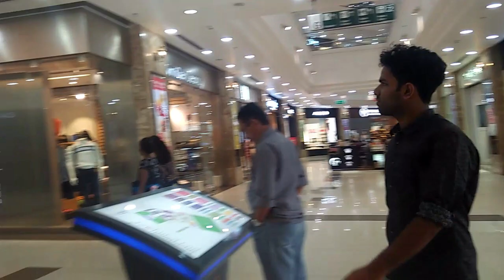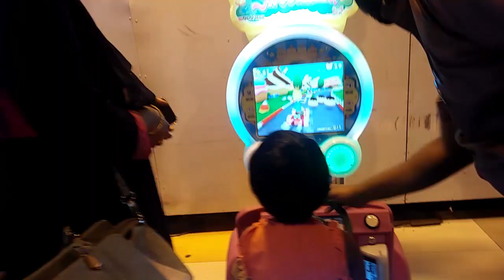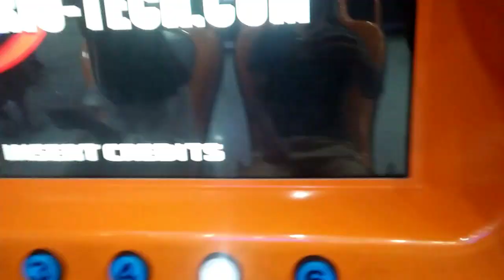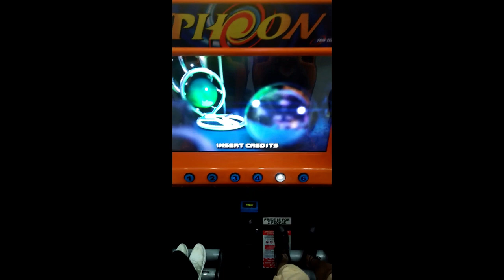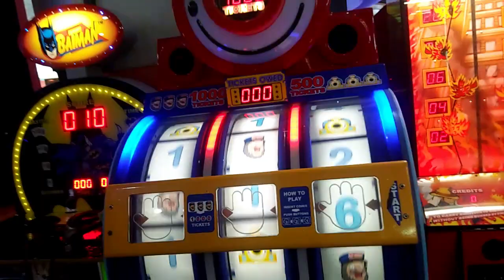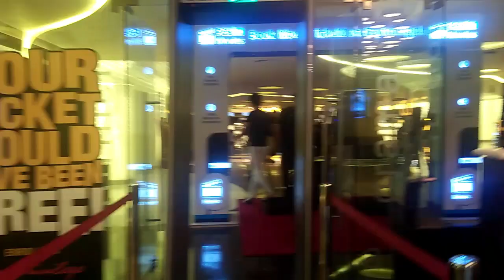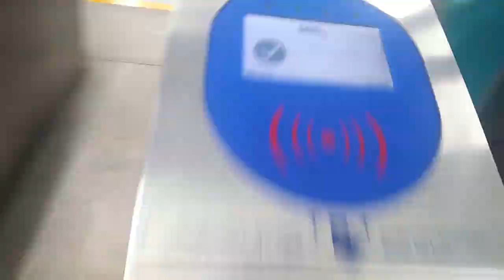Lulu International Mall @Titanic Mall of India Kochi, Kerala || Weekend life be like Shopping |B4LD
LuLu International Shopping Mall is a shopping mall located in Kochi, Kerala. It is the largest shopping mall in India in terms of total area.[3][4][5] With an average daily footfall of more than 80,000, it is one of the most visited places in Kerala.[6] Spanning 17 acres (6.9 ha), the mall has a total retail space of 6.2 lakh square feet.[2][7] A hotel and convention center totaling 0.35 million sq feet is also build along with the project.[8] The mall was opened in March 2013.[9] It contains more than 225 outlets, including food courts, restaurants, family entertainment zones, a multiplex, ice skating rink, gaming arena, Beauty parlours, a toy train joy ride and bowling alley.[1][10][11][12] Multiple events are usually conducted in the main atrium. The estimated cost for this project is more than ₹16 billion or US$250 million.[13] The property is owned and managed by Yusuff Ali M.A. Chairman and Managing Director of Lulu Group International. LuLu Mall in Kochi was their maiden retail venture in India.